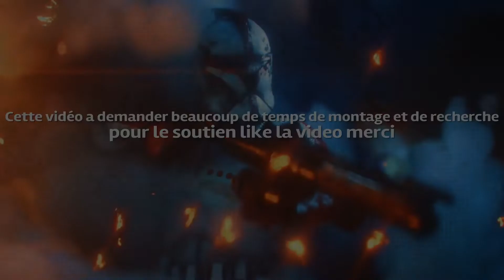L'évolution de L'ARMURE DES CLONES | Pendant la GUERRE DES CLONES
MES RESEAUX 📲🌍
Salut a tous aujourd'hui nouvelle video lacher le petit pouce bleu pour me faire savoir si elle vous a plus bonne video